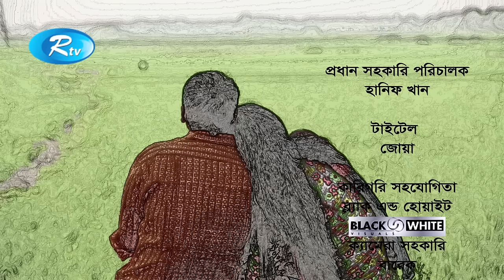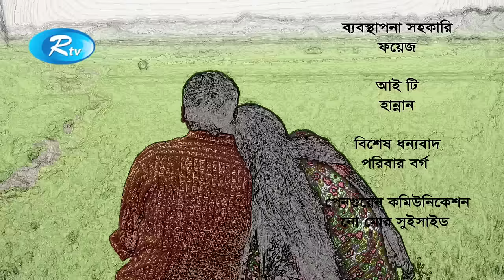Bokeya Mojid | বকেয়া মজিদ | Zahid Hasan | Moushumi Hamid | Rtv Drama Special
নাটক: বকেয়া মজিদ
রচনা: মোমেন স্বপন
পরিচালনা: তারেক মিয়াজী
অভিনয়ে: জাহিদ হাসান, মৌসুমী হামিদ

- Team RTV